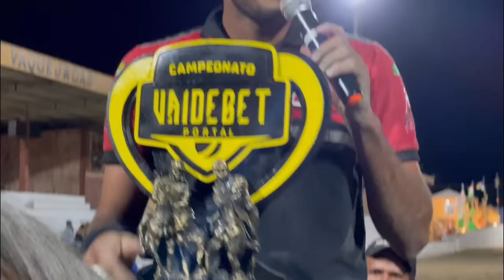DHEOVANE ALMEIDA CAMPEÃO NA DISPUTA PROFISSIONAL | VAQUEJADA PARQUE MILANNY 2023